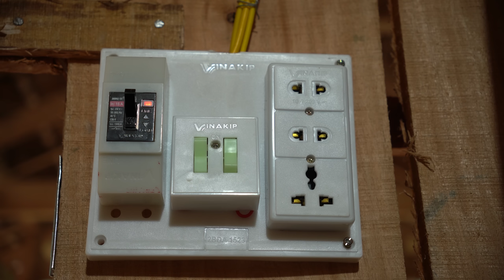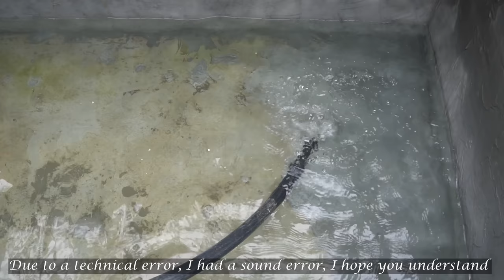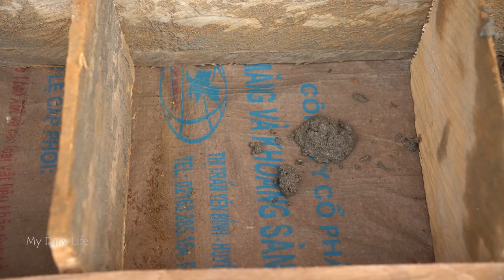Together conducting electricity light the house for both, Pour concrete mold millet house column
Hello everyone, my name is Trieu Hien, 21 years old. I am still continuing with my daily tasks. But there are some new things that I want to share with you, that is, I already have a companion and I am currently building to move to a new farm. I think it was a big turning point for me. That meeting between me and Khoa was probably a charm. When I was picking bamboo shoots in the forest, I found him slipping under a rock, I saved him and brought him back to the farm to bandage his wounds. Not long after he recovered from his illness and returned to thank me for being there to help me. I don't have to do everything alone anymore, my work is also more convenient and easier. I don't know what will happen to us in the future, but I will always cherish the present moment. About moving to the new farm, I have many reasons, you see, My old farm has no electricity, the road is very difficult, it is very far from the main road, very disadvantageous, more important than the farm My new home is close to my house, so that I can easily take care of my parents. I thought a lot and decided to move to a new farm. Now my life has changed and is more new than before, but my dream remains the same. I also don't have any luxurious dreams, I just wish I had enough health to have an income to help needy families. Because in my countryside, there are still many difficult families, many children do not have enough food to eat, these images have encouraged and motivated me to try every day. I will try until I can't anymore.💪💪💪 Please support me. I am very happy to read so many comments from you ❤️❤️❤️ .